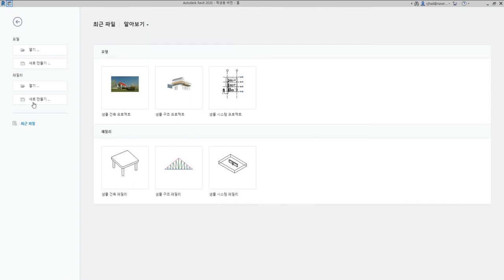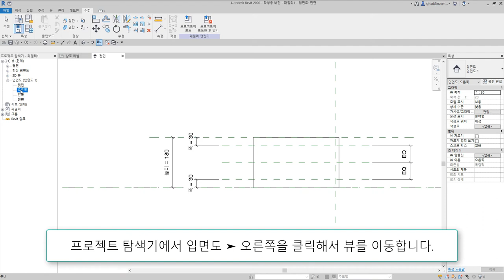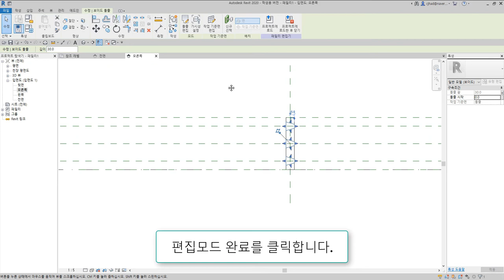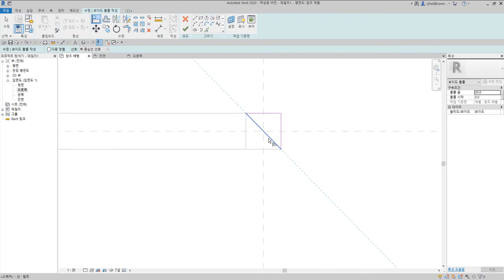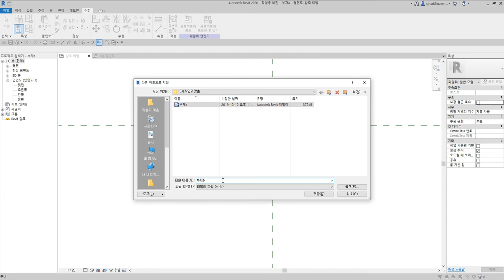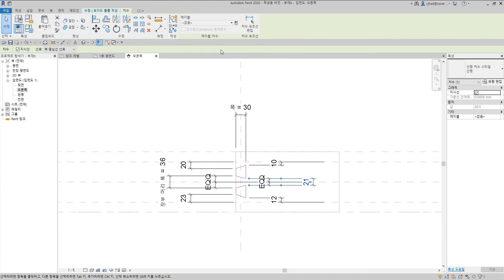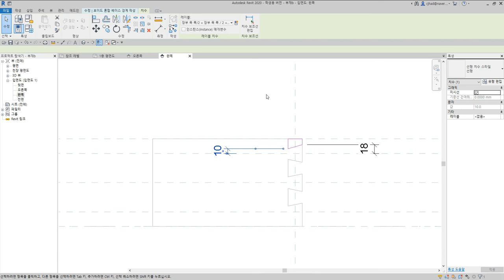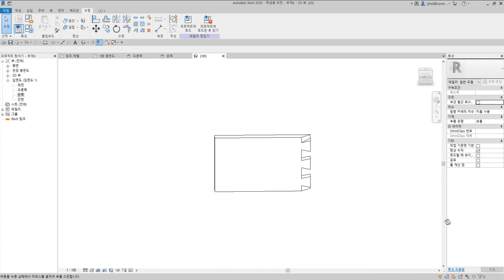71)사개연귀맞춤_Revit으로 재구성한 한옥 결구법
사개연귀맞춤은 각 부재의 상·하단은 연귀로 하고, 중간은 여러 갈래의 주먹장부로 물리는 결구방식

 - 턱이음 : 반턱이음, 갈퀴이음
 - 엇걸이이음 : 엇걸이이음, 엇걸이빗턱이음, 엇걸이촉이음, 엇걸이홈이음
 - 빗이음 : 빗이음, 엇빗이음, 빗턱이음, 빗걸이이음, 엇턱이음, 반턱빗이음
 - 은장이음 : 나비장이음, 자촉이음, 도투마리 은장이음
 - 촉이음 : 촉이음

 - 턱맞춤 : 반턱맞춤, 반턱연귀맞춤, 삼분턱맞춤, 양걸침턱맞춤, 외걸침턱맞춤, 어깨빗따기맞춤, 새부리따기맞춤
 - 숭어턱맞춤 : 숭어턱맞춤
 - 촉맞춤 : 촉맞춤

 - 턱쪽매 : 반턱쪽매, 빗쪽매, 오늬쪽매
 - 혀쪽매 : 제혀쪽매, 딴혀쪽매, 양제혀쪽매, 턱제혀쪽매
 - 은장쪽매 : 나비장쪽매, 거멀띠장쪽매, 틈막이대쪽매, 은살대꽂기